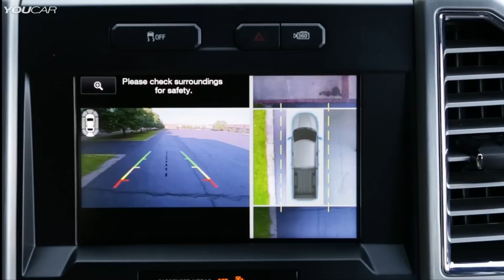2015 Ford F-150 - Driver Assist Technology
Several groundbreaking features debut in the all-new F-150, including 11 available class-exclusives:

- 360-degree camera view uses exterior cameras to create a bird’s-eye view of the truck to help drivers park, maneuver in tight spots, and navigate narrow roads and trails

- Integrated loading ramps enable easy loading of ATVs, motorcycles and mowers

- BoxLink combines metal brackets and custom cleats to secure a variety of accessories in the cargo box – from ramps to storage bins to bed dividers

- LED headlamps; LED taillamps provide excellent nighttime visibility

- Trailer hitch assist adds a new rearview camera feature that incorporates a dynamic line based on steering wheel angle in the display to help customers line up their truck and trailer with no spotter or need to exit the vehicle

- Remote tailgate allows for tailgate to be locked, unlocked and released with the key fob